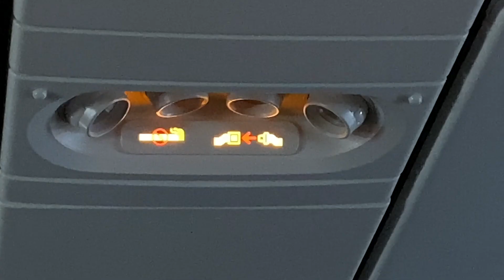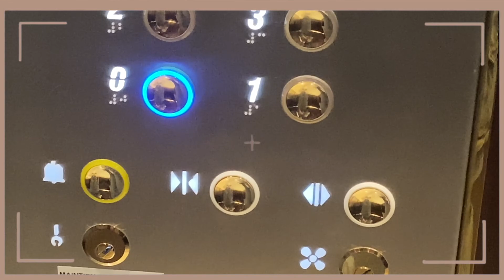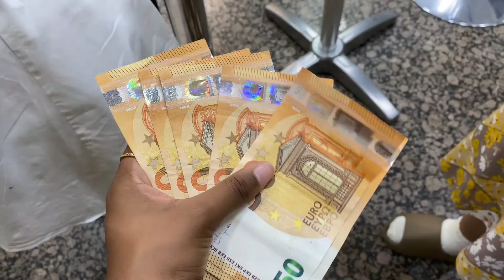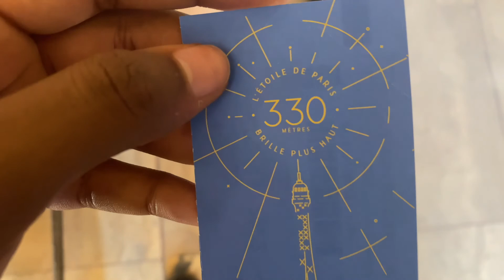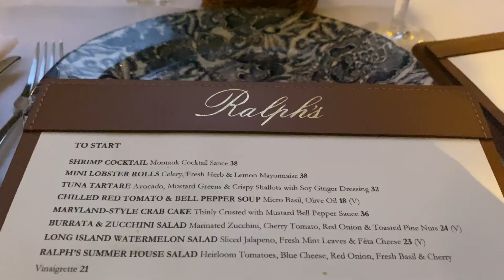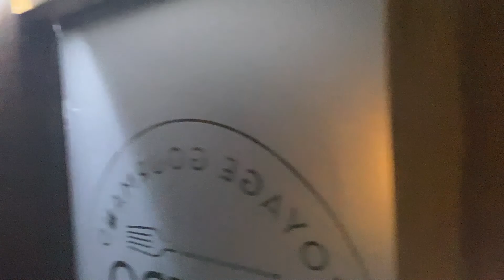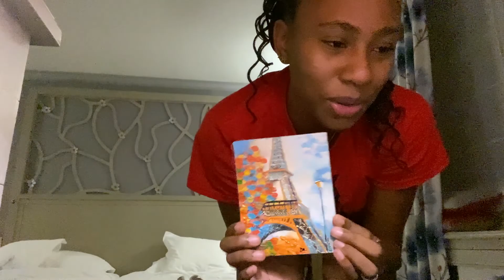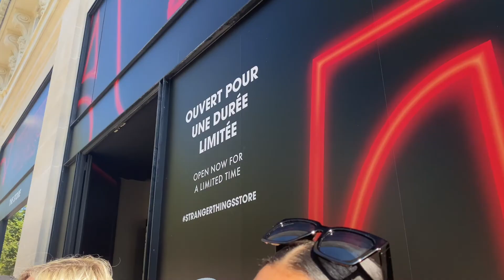I went to Paris so you won't have to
Paris était tellement amusant!
Twitter- simoneatr (I don’t even use it tho)